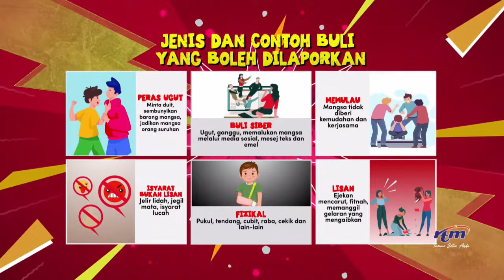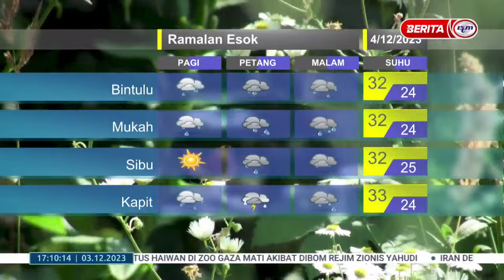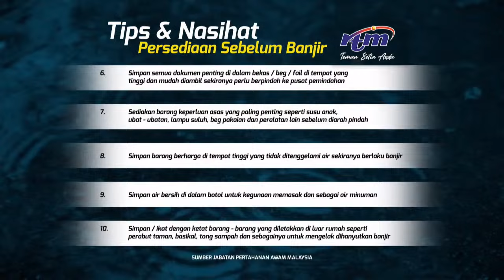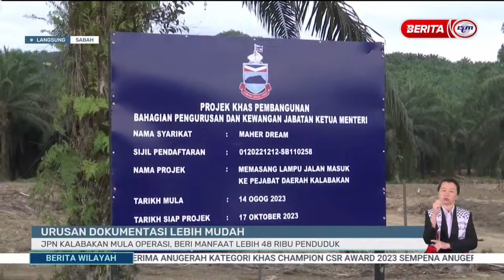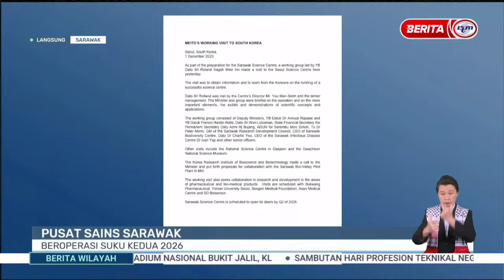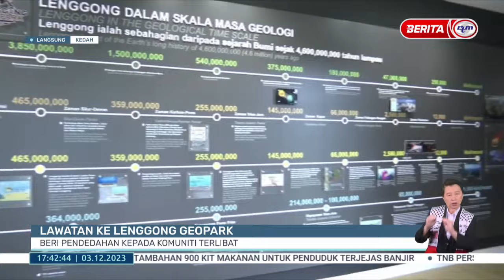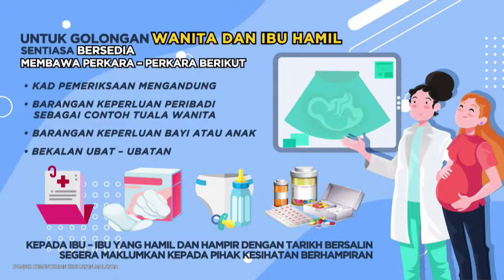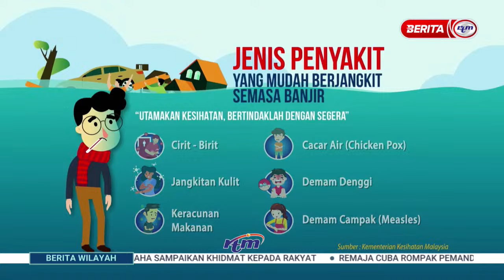3 DISEMBER 2023 - BERITA WILAYAH PENUH